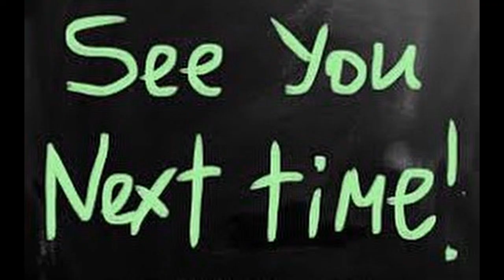Congregation Greetings December 20, 2020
Crescentville & Frankford Memorial UM Churches